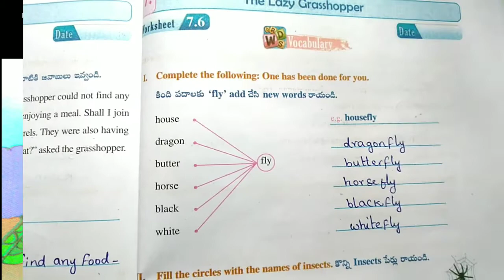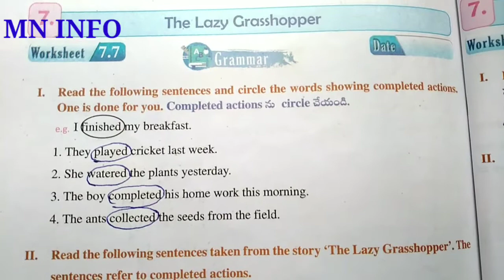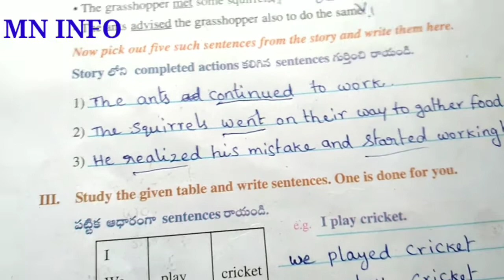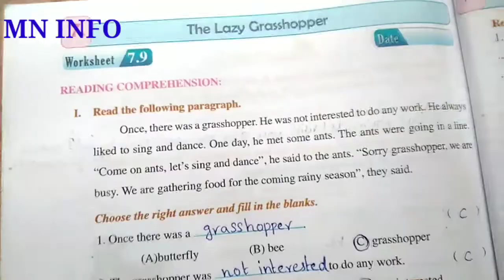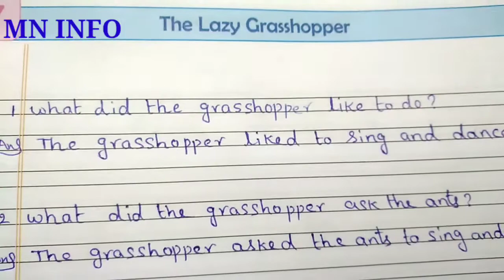||3rd class||English |7th lesson|| THE LAZY GRASSHOPPER|| worksheets 7.6 - 7.9 ||ap new syllabus||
MNINFO, ||3rd class||English |7th lesson|| THE LAZY GRASSHOPPER|| worksheets 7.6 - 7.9 ||ap new syllabus|| AP TET DSC GRAMMAR